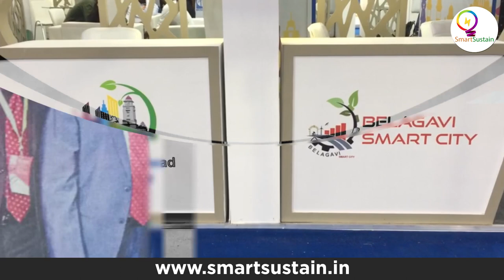Byrati Basavaraj, the minister for Karnataka Urban development, talks to smartsustain.in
The 16th Municipalika Exhibition and Conference on Smart and Sustainable city solutions, CAPEx is being held from 12-14, February 2020 at the Palace Grounds, Bengaluru.

An exclusive international platform to evolve, evaluate, share and innovate to make smart and sustainable cities a common practice, Municipalika provides a vast networking platform for stakeholders of various levels to find solutions to urban challenges.

Urban transformation is an ongoing process and the event focuses at sharing best practices, presenting strategies and technologies for making it a reality across the country.